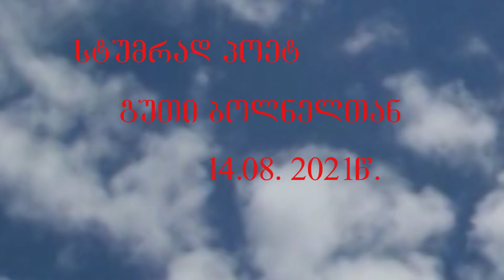ნიკალა ფილმი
სტუმრად პოეტ გუთიკო ბოლნელთან,
მომღერალი თამარ ბოჭორიშვილი, და "ლალ-ნიკი"